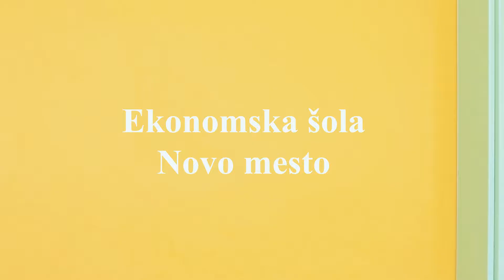Ekonomisti in racunovodje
Promocijski film za program ekonomist, delo študentov medijske produkcije.